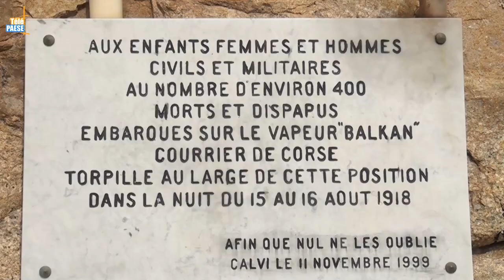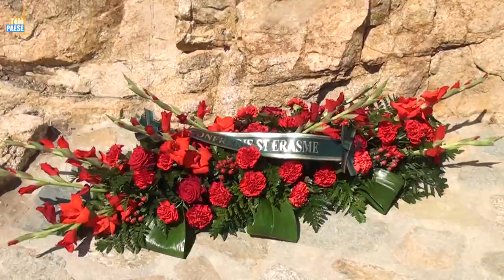Calvi rend hommage aux victimes du Balkan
Le 16 août 1918, le Balkan, un bateau à vapeur faisant la liaison entre Marseille et Bastia, avec à son bord 519 passagers, était torpillé au larde de Calvi. 417 personnes, dont beaucoup de civils, périrent dans ce naufrage. Pour ne pas oublier les victimes, la mairie de Calvi et la Confrérie Saint Erasme de la ville ont commémoré ce triste anniversaire. Une messe à l’église Sainte Marie Majeure et un dépôt de gerbe devant le monument dédié à ce naufrage ont permis aux habitants touchés de près ou non par ce naufrage de se recueillir. Parmi eux, les petits enfants de Pierre Vigouroux, l’homme qui a porté secours aux naufragés.

Intervista d’Ange Santini : Merre di Calvi.
Intervista di Christophe Perrimond : Priore di a Cunfraterna Sant’Eramu.
Interviste di Marie Catherine è Hervé Vigouroux : Figliulini di Pierre Vigouroux.